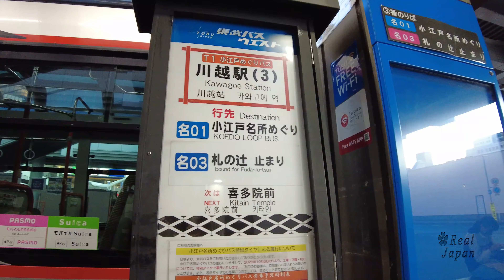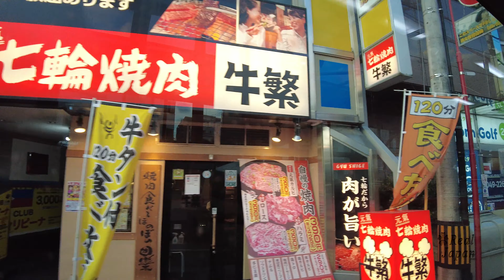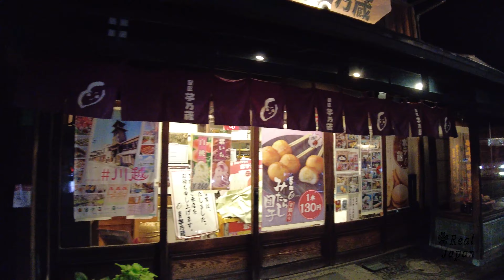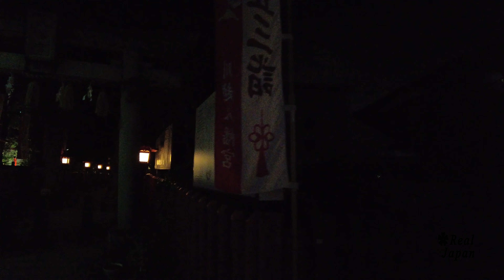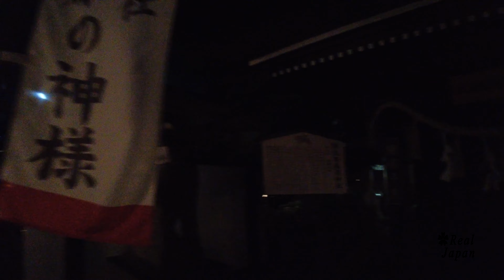Walking from evening to night Koedo Kawagoe, Saitama Japan - 4k ambience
Walking from evening to night Koedo, Kashiya Yokocho Alley, Toki no Kane, Kawagoe kaido Ave and Kawagoe Hachimangu,
We are also record the sound of the Toki no Kane (Time Bell Tower).

[Route Timestamps]
00:00:00 Kawagoe Station
00:10:05 Koedo Kawagoe
00:43:02 Kashiya Yokocho Alley
00:55:07 Toki no Kane (Time Bell Tower)
01:00:42 Kawagoe kaido Ave
01:21:00 Kawagoe Hachimangu
01:30:33 Arrival at Kawagoe Station

【日本語】
夕方より夜にかけて埼玉県川越の小江戸、菓子屋横町、薬師神社、川越街道、川越八幡宮を散歩しました。

薬師神社の時の鐘の音も撮影しています。

▼目次
00:00:00 川越駅
00:10:05 小江戸
00:43:02 菓子屋横町
00:55:07 薬師神社 時の鐘
01:00:42 川越街道
01:21:00 川越八幡宮
01:30:33 川越駅到着